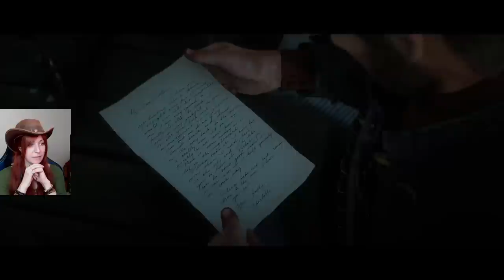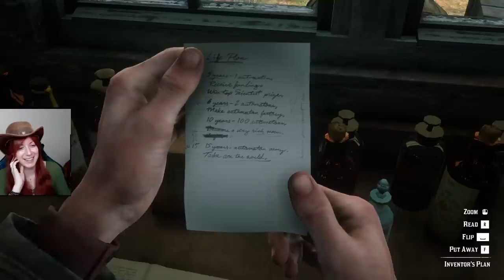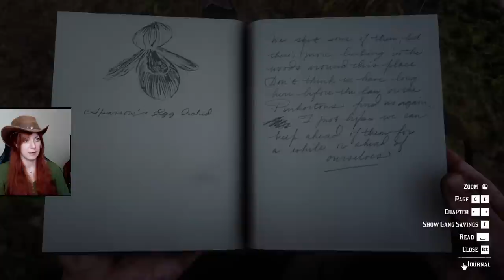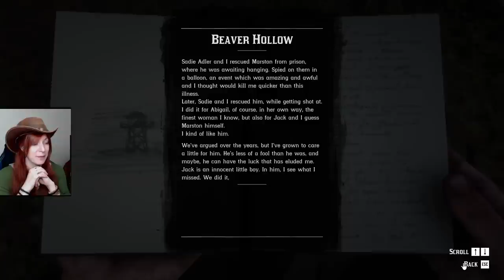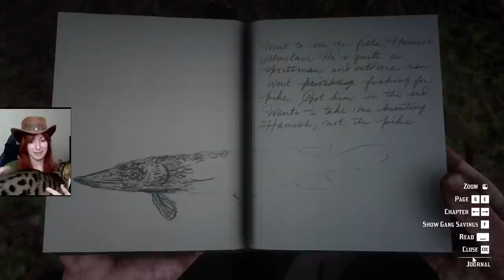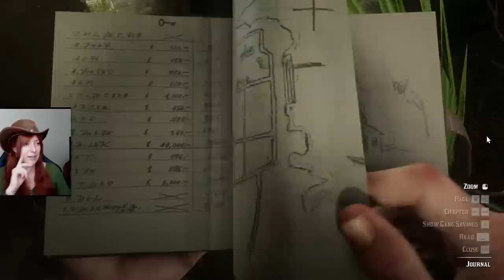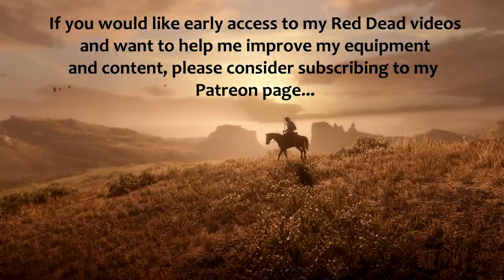RDR2 Blind Playthrough - Episode 25 - Wanted dead or alive...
Had the chance to say "I found ya Lenny!" and I missed it!!

It's been another intense episode with some wildly unnecessary decisions, some good deeds, and far too many instances of Arthur getting drugged/knocked out by creepy people in dungarees... but it was nice to see some old friends again  :)

Did you know that I have a Discord channel where we post memes and chat about games? Everyone is welcome to join  :)  See you there!

You can get 1 week of early access to my RDR2 videos by subscribing s $1 or more to my Patreon page (link below)   :)  It also helps me upgrade my equipment to make better-quality content for you, so everyone is a winner!

A BIG thank you to my current supporters:
★ Arby27
★ Andy
★ Carltwinston
★ Scrumpy
★ Jepdraper
★ HypnoticChronic1
★ Hydrogen Bob
★ Kaleb Thompson
★ Shreyas Anand
★ NightSky
★ Ciaran Magee
★ Honey Monster
★ Viktor Anvebratt
★ Kallie Pampuch
★ Camilo Beltran

GAME:
Red Dead Redemption 2 by Rockstar Games